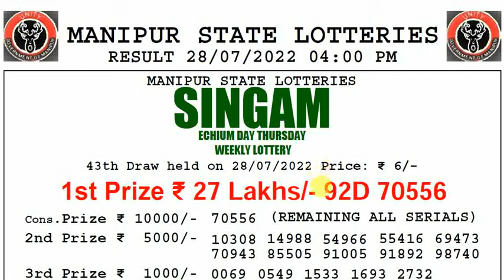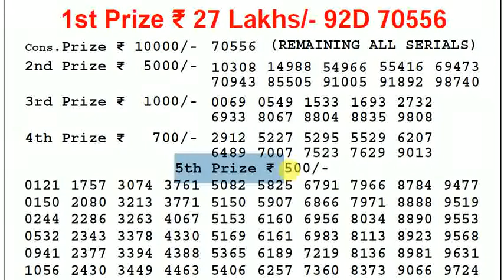🔴Manipur Lottery Sambad 4:00pm 28/07/2022 Singam Day Lottery Result Today Live pdf